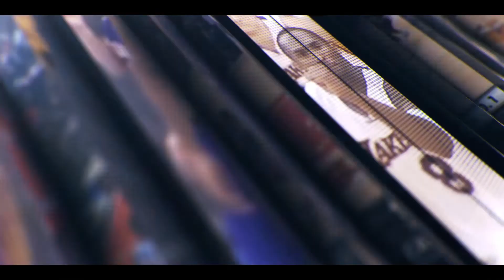Are The Cowboys & Cardinals The BEST In The NFL? | Week 6 Highlights & Recap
In today’s video, we discuss whether the Dallas Cowboys and the Arizona Cardinals are the best teams in the NFL following massive Week 6 wins. We also provide Week 6 highlights and recap all of the major storylines and key happenings from around the NFL in Week 6.

The Arizona Cardinals went on the road to Cleveland, to take on the Browns without their head coach, Kliff Kingsbury. In dominating fashion, the Cardinals were explosive on both offense and defense en-route to a commanding victory that keeps them undefeated on the season. The Arizona Cardinals are the lone-standing undefeated team in the NFL through Week 6 and have proven week in and week out that they are clearly one of, if not the, best teams in the NFL. The Arizona Cardinals have truly shown to be one of the best teams in the NFL through Week 6.

The Dallas Cowboys traveled to Foxboro, Massachusetts to take on the new-look New England Patriots. The Cowboys offense proved dominant as they exploded onto the scene with Dak Prescott lighting up the New England skies for 445 yards passing. CeeDee Lamb, the primary recipient of Dak Prescott's historic day, was able to expose a battered and injured Patriots Defense. The Cowboys showed poise and toughness as they pulled out a gritty win on the road against one of the better Defenses in the NFL. The Cowboys are now not only atop their division, but sit near the top of the entire NFL landscape! The Dallas Cowboys have shown that they are one of the best NFL teams that we have through Week 6 in the 2021 NFL season.